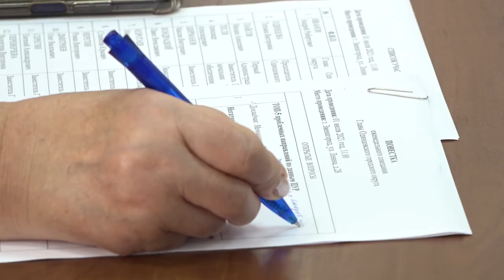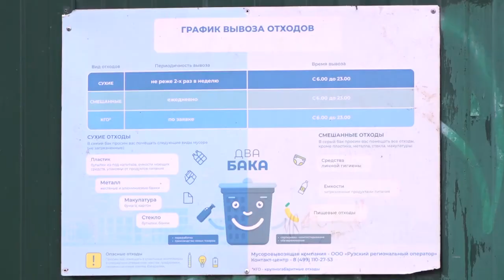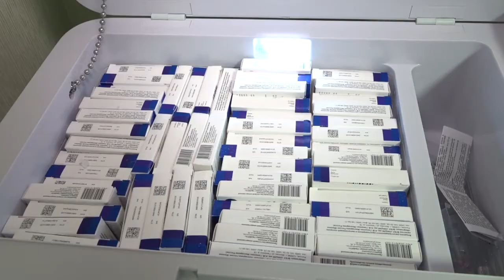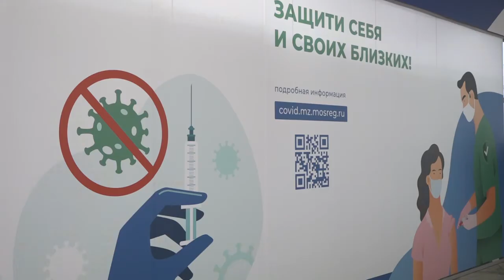Звенигород. Еженедельное совещание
Работа с обращениями граждан, благоустройство, ремонт подъездов, вакцинация населения. Эти и другие темы обсудили представители окружной администрации на совещании в Звенигороде.